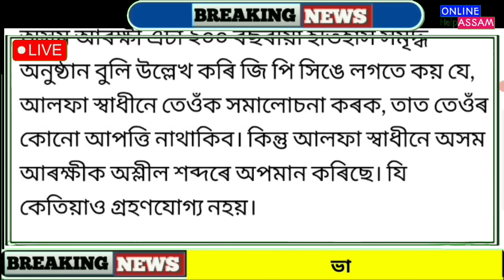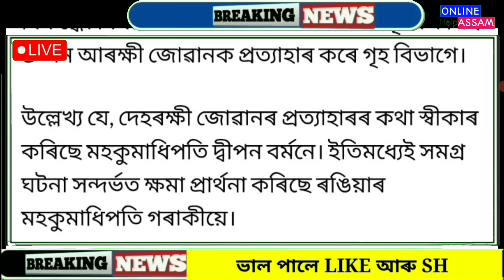Adre 2.0 Post 12600 || Orunodoi 2.0 Payment || Anganwadi News